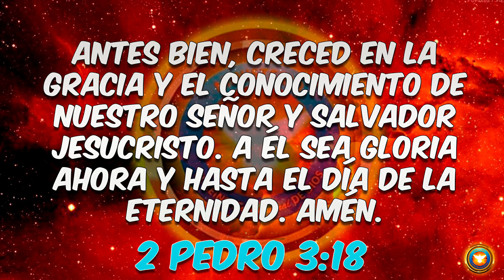CRÉE EN JESUCRISTO - Pastor Juan Carlos Pajón.📖🔥🔥